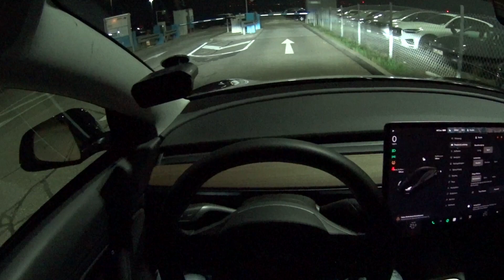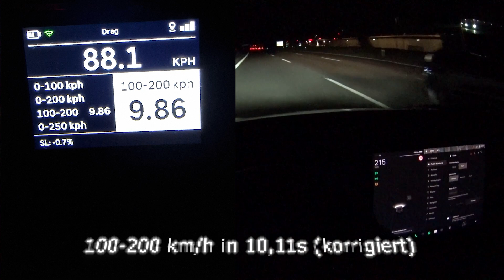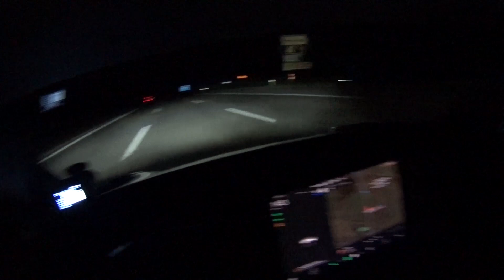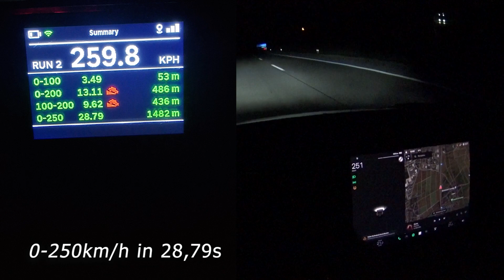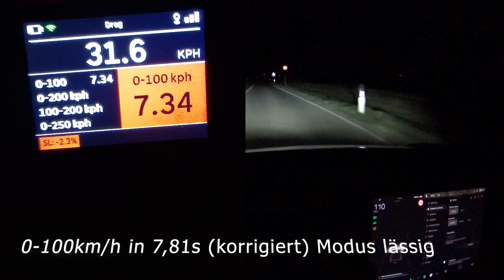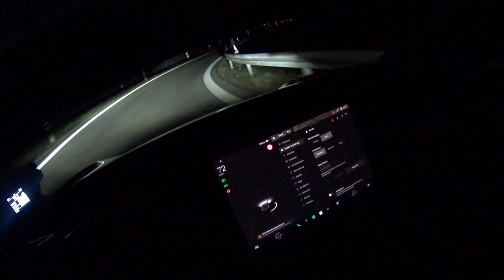2021 Tesla Model 3 Performance - 0-263km/h | Autobahn | Zeiten messen | POV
0-100km/h ; 0-200km/h ; 100-200km/h ; 0-250km/h ; launch control

Outro:
CALIFORNIA SADNESS (prod. ohmeygod)